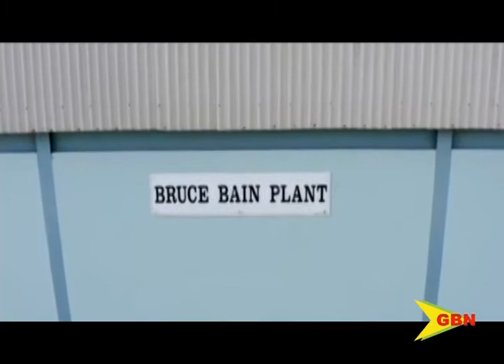CHANGE IN MANAGEMENT APPROACH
Meanwhile, government has admitted to a different approach going forward in the management of Grenada’s lone electricity utility company, Grenlec.
Finance minister Gregory Bowen alluded to a significant cost factor as the justification for the change.